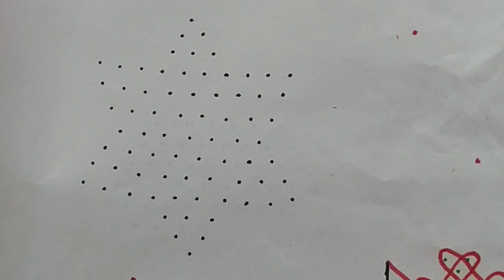Simple easy 7*4*1dots star ✨ rangoli/7*4*1 dots daily ✨ kolam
7*4*1 dots simple rangoli
Creative rangoli
Easy and simple kolam design
Rangoli with dots
Daily kolam with 7dots